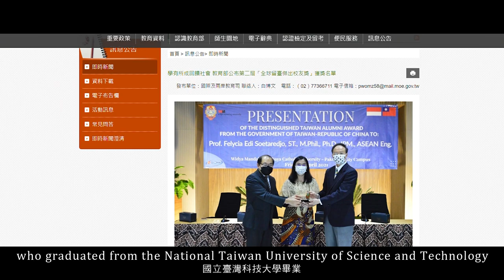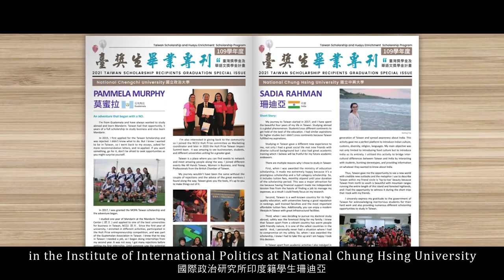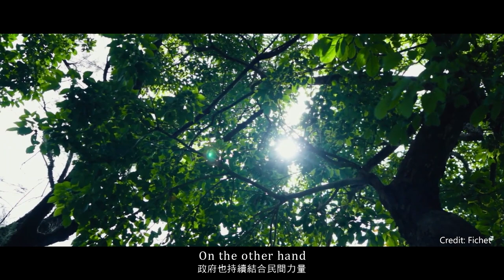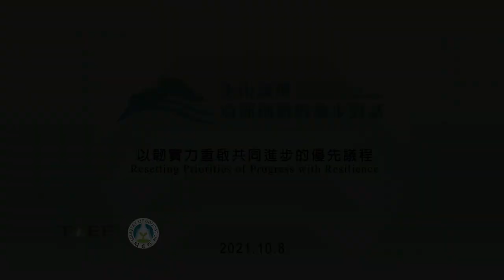2021 Yushan Forum | Education New Southbound: Cultivating Regional Talents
“Talent cultivation is a vital cornerstone of the New Southbound Policy (NSP). The educational spectrum of the NSP caters attention towards the multilateral needs of Taiwan, ASEAN, and South Asian nations—particularly championed through core notions such as people-to-people bilateral exchanges, and resource sharing. With the strengths of first and second-generation New Immigrants, this potent force will both complement and bolster Taiwan's resource sharing capacity with South and Southeast Asia.”--Dr. Wen-Chung Pan, the Minister of Education, R.O.C. (Taiwan)

In recent years, the number of international students pursuing higher education in Taiwan continues to grow. Their communities have gradually become an important window for their respective society to learn about Taiwan. During the pandemic, many foreign alumni voluntarily offer financial support for current students.

In this video, with Taiwan’s Minister of Education, Dr. Wen-Chung Pan’s introduction, you will learn how Taiwan and its partners cultivate the talents of tomorrow and guarantee equal access to education during the time of the global pandemic.

“人才培育是推動新南向政策最重要的基石，教育新南向計畫兼顧我國與東協及南亞國家人才交流雙方需求，以「以人為本、雙向交流、資源共享」為核心目標，強化教育、產業人力的交流與合作，並結合新住民及其第二代的力量，提升臺灣與東協及南亞各國雙邊人才資源的互補與合作” -- 教育部部長潘文忠

近年，來台攻讀學位的新南向國家學生人數不斷增加，留台青年社群已逐漸成為台灣與新南向各國的重要交流橋樑，其中許多留台校友更在疫情期間，自發協助後進來台攻讀，提供相應的資源，確保學業不中斷。

在這支影片中，教育部部長潘文忠為您介紹新南向政策如何與夥伴國家深耕區域人才培育。在疫情期間，我們的政府與大專院校又做了哪些努力，保障留台生的受教權？